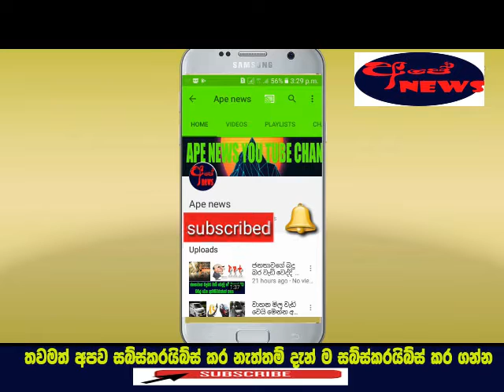Ape kale iwara wenakam api chandekata yannaa- Ape news